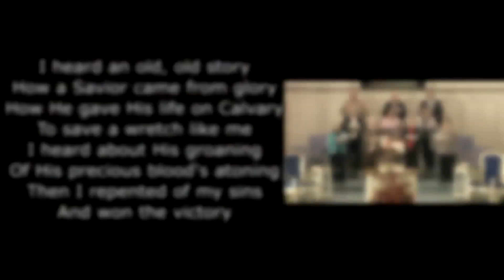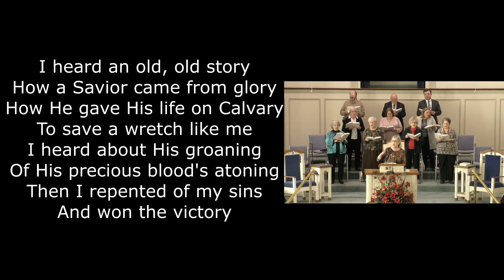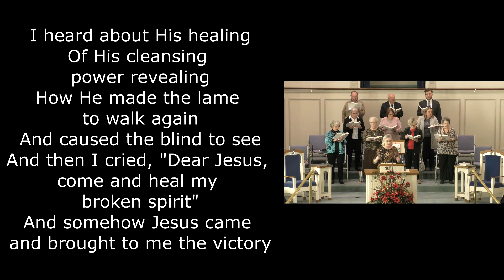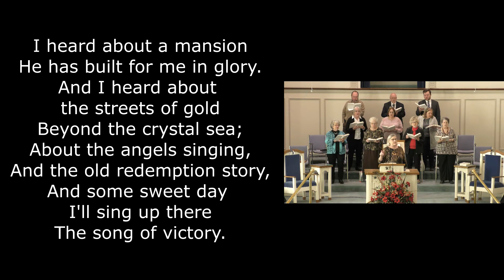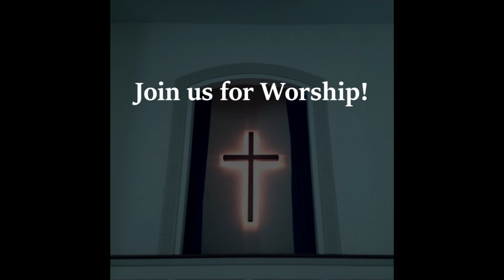2-6-2022 Worship Service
Dr. Larry Sizemore - Pastor. Choir Anthem - "Canaanland is Just in Sight." Orrville Baptist Church, Anderson, South Carolina.